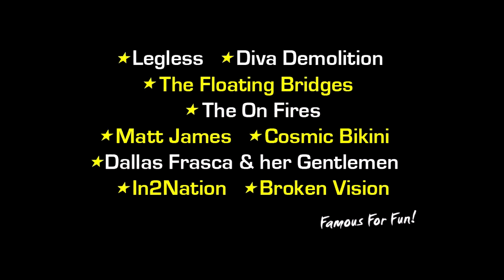Swoopware: Skydive - Nik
Swoopware: Skydiving Video - Nik